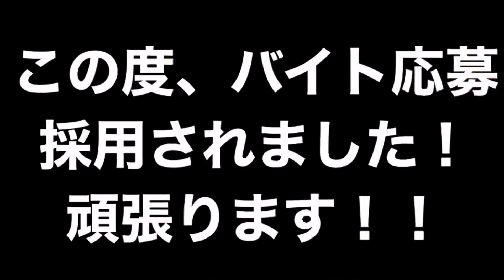バイト採用されて大喜び無職ニート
⚠️切り抜きをアップするのは禁止とさせて頂いております